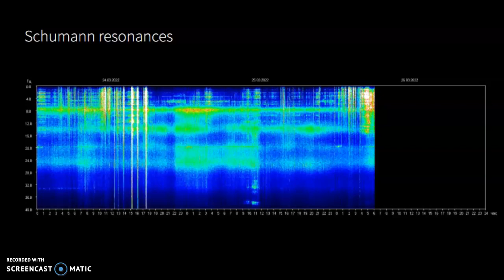Schumann Resonance Spiking March 25th 2022!